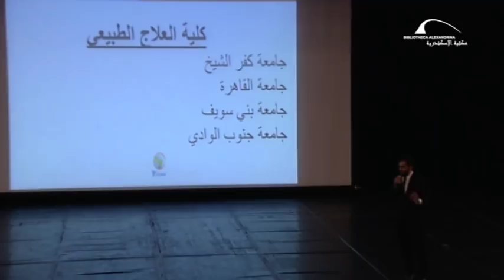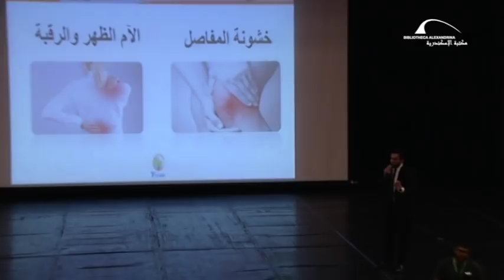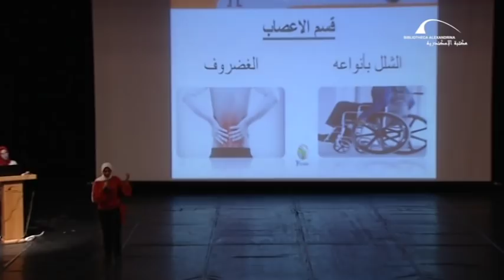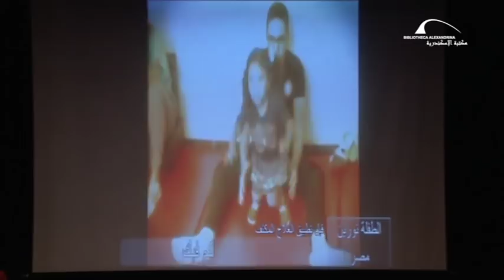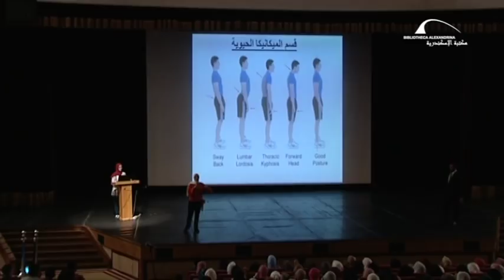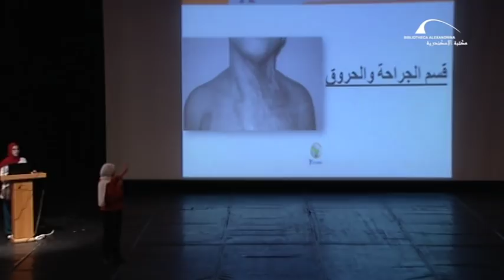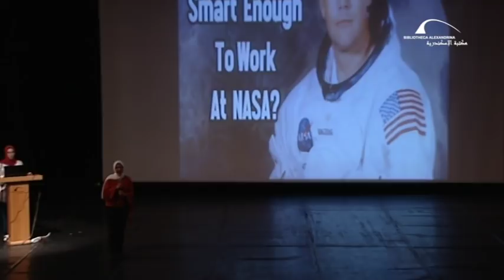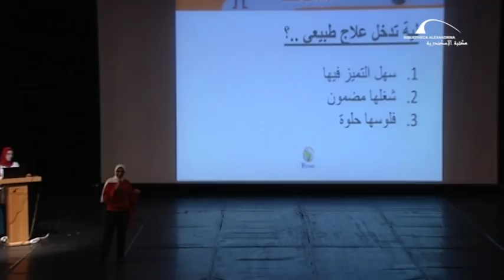مؤتمر اختر كُلِّيتك - كلية العلاج الطبيعي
نظمت مكتبة الإسكندرية للمرة الثانية عشر المؤتمر السنوي "اختر كُليتك ٢٠١٩" لطلاب الثانوية العامة الذين انهوا امتحاناتهم وبدوءا مرحلة اختيار الكليات لتعريفهم بالجامعات والكليات والأقسام والتخصصات الجامعية المختلفة، يحتوي الفيديو على عرض لبعض المعلومات لمن يرغب في الالتحاق بكلية العلاج الطبيعي